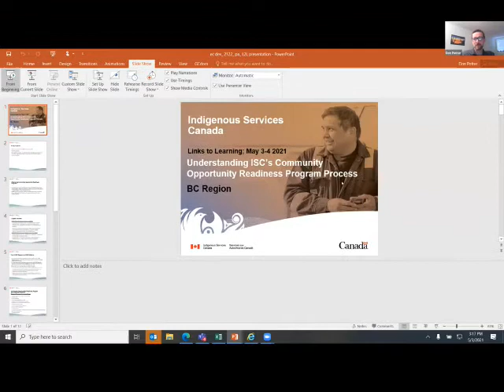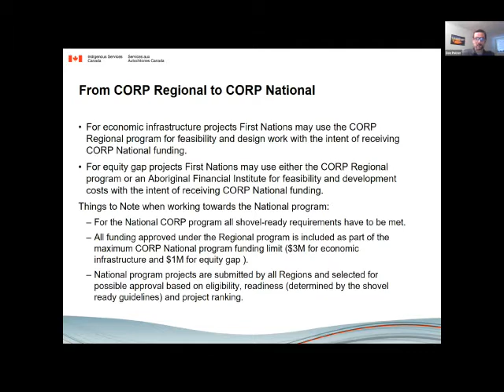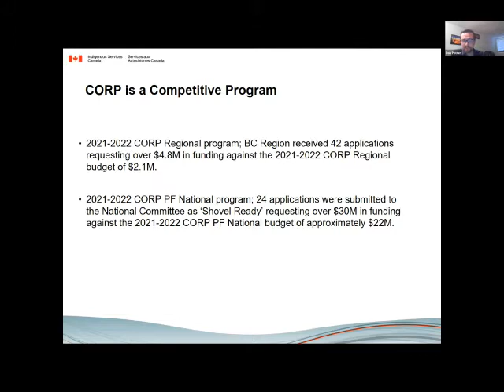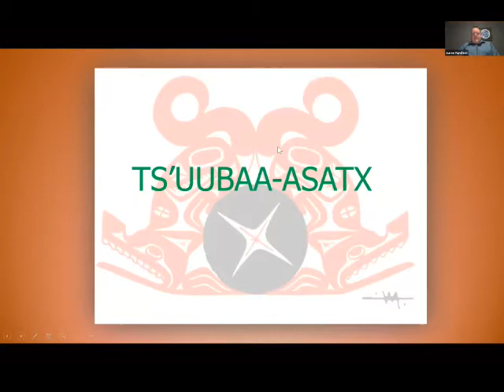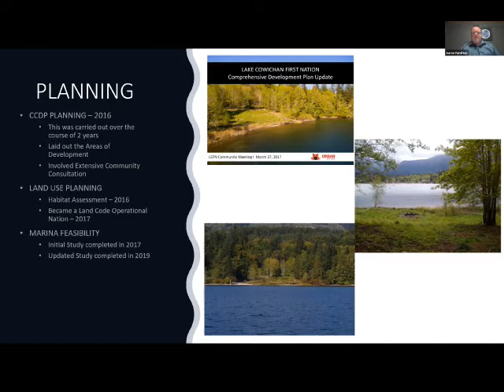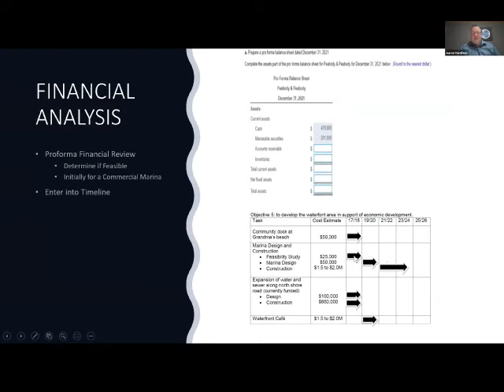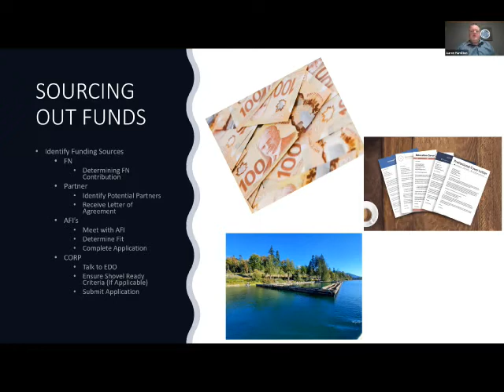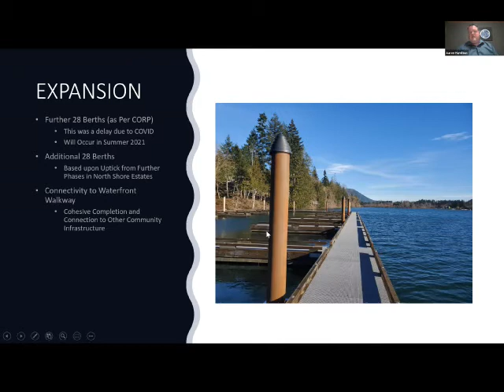Canada Infrastructure Bank and Indigenous Community-Based Infrastructure Investments - CIB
Speaker
Hilary Thatcher, Canada Infrastructure Bank/La Banque de l'infrastructure du Canada, Senior Director, Project Development Indigenous Infrastructure